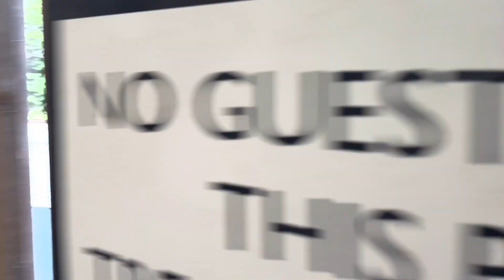1800’s Phoenixville Train Station & Abandoned Train Caboose In Phoenixville PA | Roadside Attraction